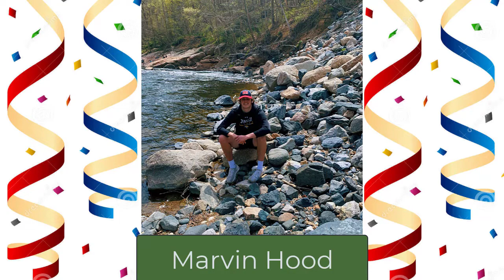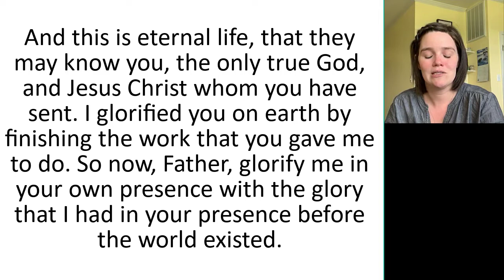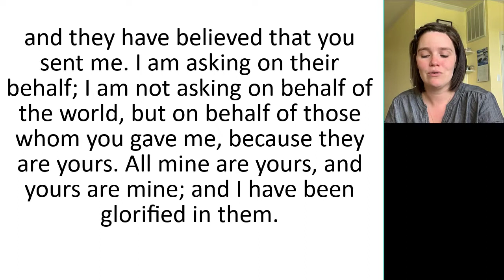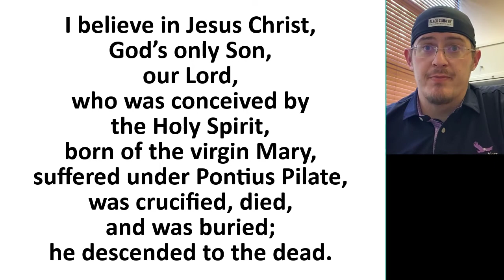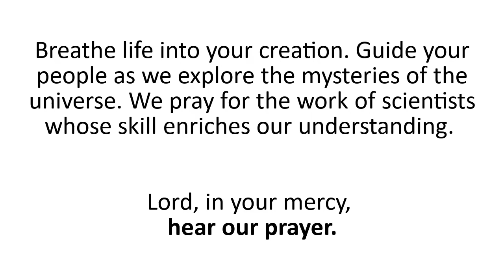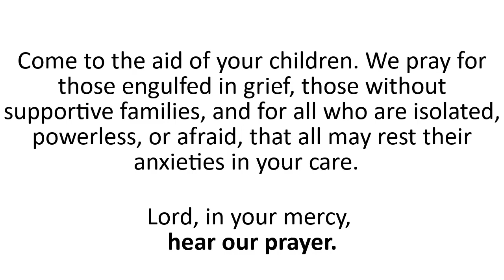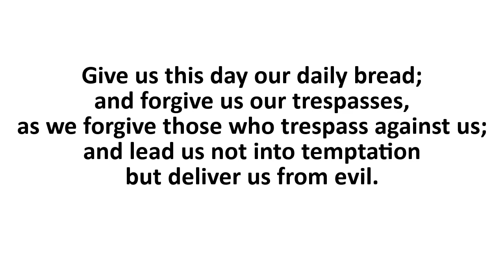Above My Pay Grade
Jesus prays to God the Father and at first it seems way above our heads (above our pay grade). But Deacon Dan brings Jesus’ Word down so that our hearts can be transformed.

Sermon by Deacon Dan Granofsky
St. John Lutheran Church